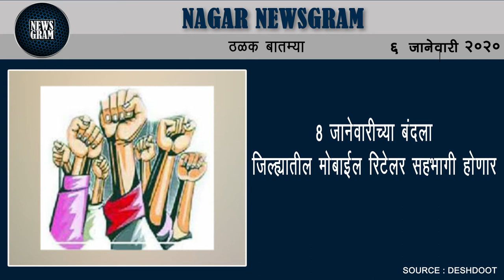जिल्ह्यात गारठा टिकून | Nagar Newsgram | 6 Jan 2020